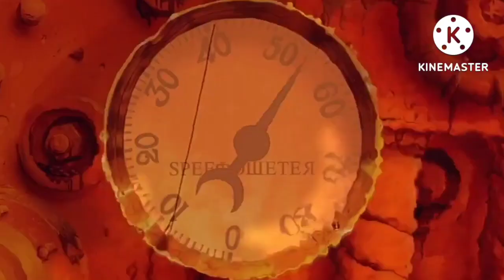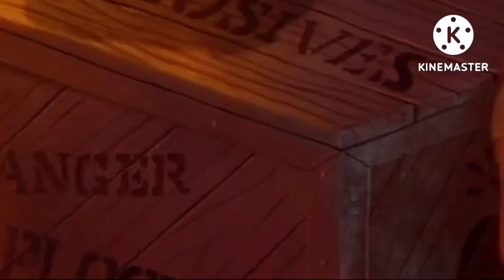IsabelstaSia (1997) Part 12 - The Runaway Train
Uh, oh. here's part 12...

The train suddenly is going into a speed-up out of control, and to make matters worse, Zarbon's minions destroyed the bridge! But, ironically, Princess Isabel, Scamp, Varian and Kronk all escaped just in time.